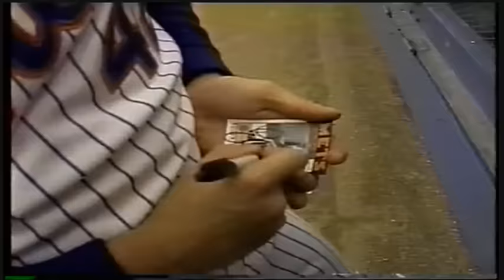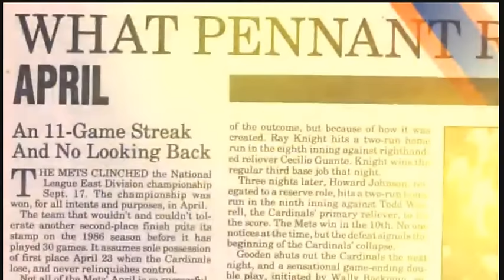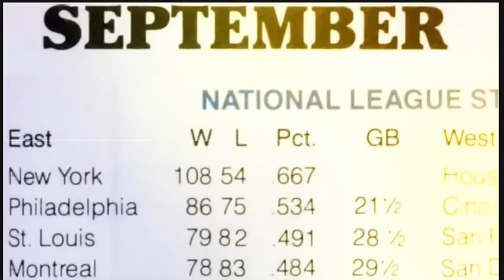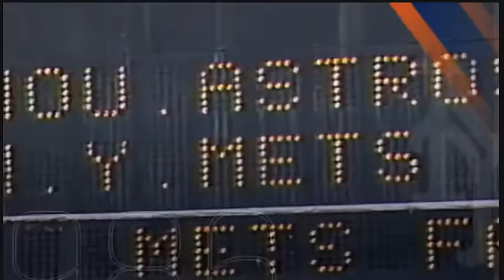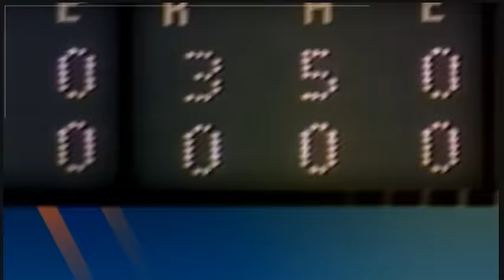5/28/16 - Tribute to the World Champion 1986 Mets at Citi Field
@RNs_Funhouse on Twitter

Footage is property of the Mets and MLB, if anyone is wondering.